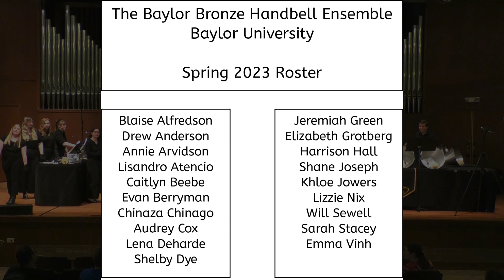Out of the Silent Planet - Baylor Bronze, Spring 2023